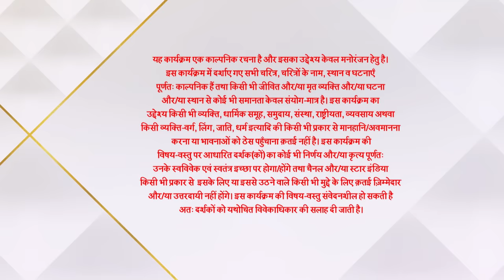गुम है किसी के प्यार में | Sai got Hurt on her Birthday because of Pakhi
Police officer Virat Chavan ne diya vaada apne marte hue junior ko ke rakhenge woh khayal unki beti, Sai ka. Virat aur Sai bandh gaye anchaahe shaadi ke bandhan mai. Virat ka dil tha Patralekha ke paas jiski shaadi hojati hai kisi aur se. Virat ne vaada kiya Pakhi se ke woh uski jagah kabhi kisi aur ko nahi dega. Virat ne bhale nahi diya Sai ko ek pati ka pyaar par unke rishtey mai izzat hamesha thi. Waqt ke saath saath, Virat ne dekha Sai ka accha roop aur hogaya ussey Sai se pyaar. Yeh kahani hai Virat, Sai aur Patralekha ke pyaar ki.